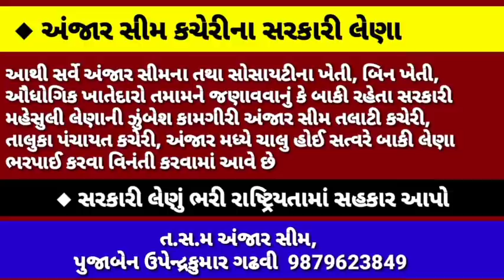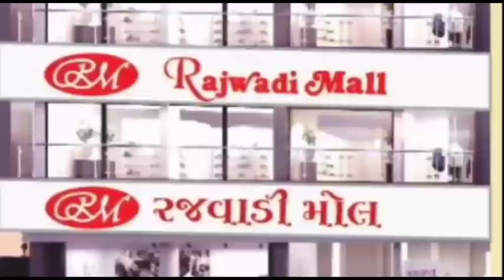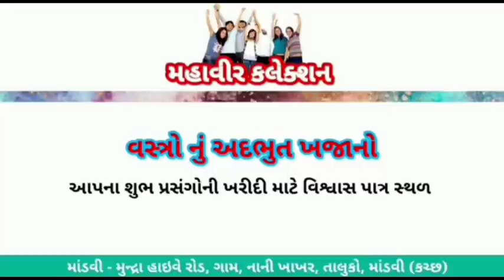◆ મુન્દ્રા પોલીસ કસ્ટડીમાં મૃત્યું થયેલ ગઢવી યુવાનનો મૃતદેહ સ્વીકારવામાં આવશે નહીં : ગઢવી સમાજ